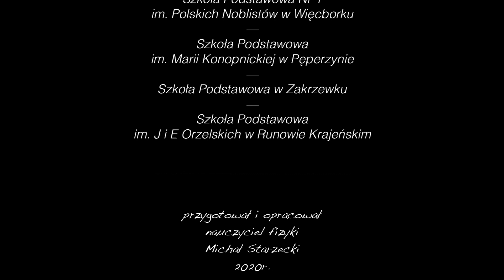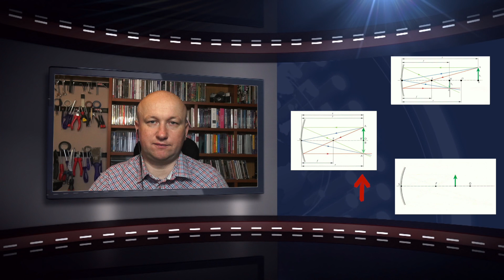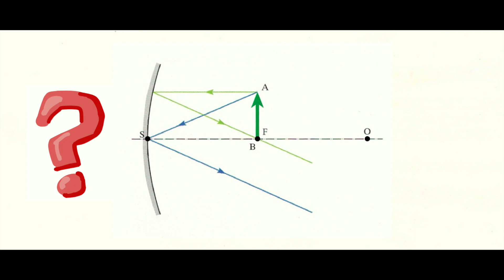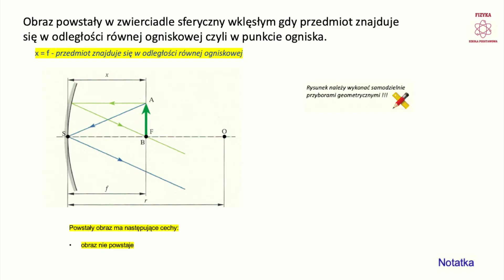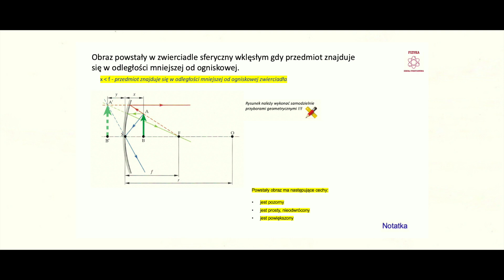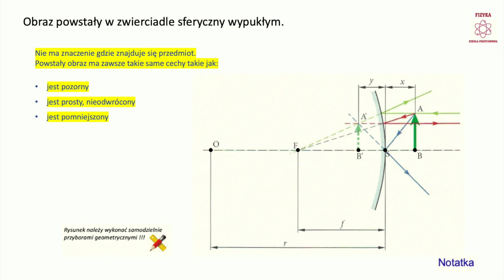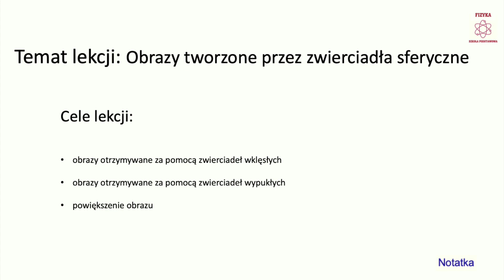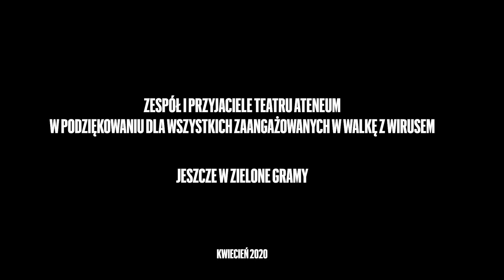07 OPTYKA /// Obrazy tworzone przez zwierciadła sferyczne cz.2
Zdalne lekcje fizyki
w czasie epidemii COVID-19
przygotowana na potrzeby
następujących szkół:

im. Polskich Noblistów w Więcborku
Szkoła Podstawowa
im. Marii Konopnickiej w Pęperzynie
Szkoła Podstawowa w Zakrzewku
Szkoła Podstawowa
im. J i E Orzelskich w Runowie Krajeńskim
przygotował i opracował
nauczyciel fizyki
Michał Starzecki
2020/2021

W razie potrzeby pamiętaj, że temat również jest opisany w portalu E-podręczniki.